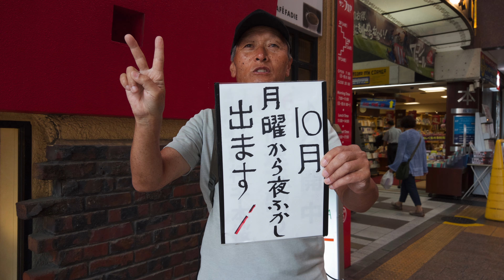fukuokastreetphotogs 参戦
Vlog No.202
fukuokastreetphotogsに勝手に参戦。

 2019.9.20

 Gear:
 Panasonic GH5

 Zoom
 H2n